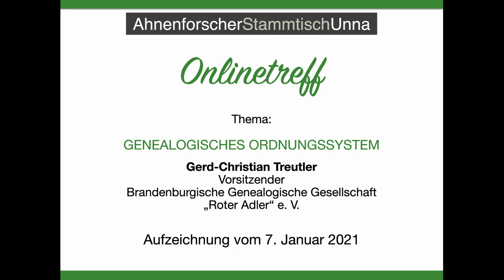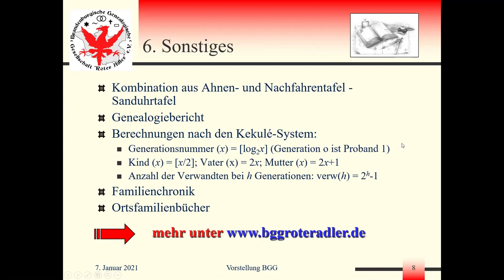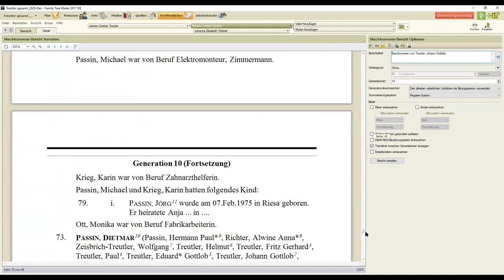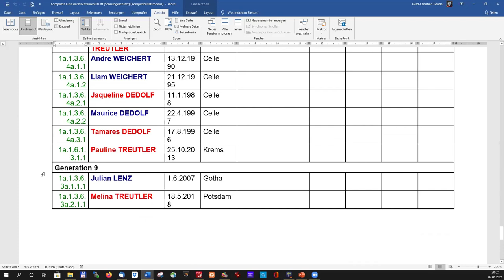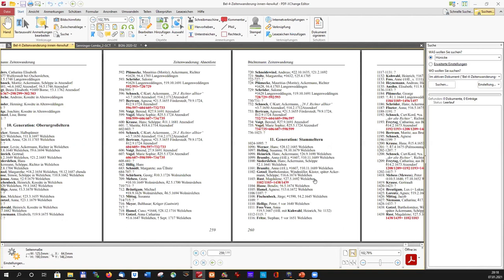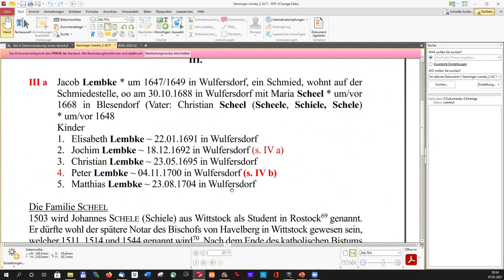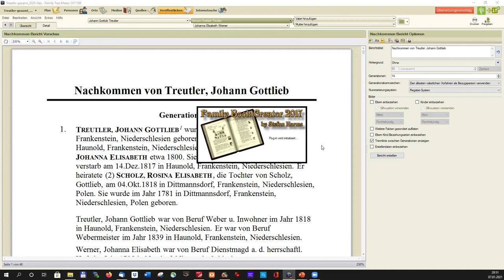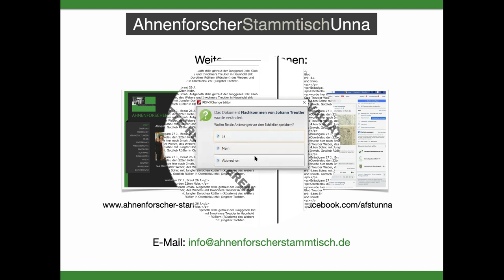GENEALOGISCHES ORDNUNGSSYSTEM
Aufzeichnung des Online-Vortrages GENEALOGISCHES ORDNUNGSSYSTEM mit Gerd-Christian Treutler, Vorsitzender der Brandenburgischen Genealogischen Gesellschaft "Roter Adler" e. V. beim Ahnenforscher Stammtisch Unna Onlinetreff vom 7. Januar 2021.